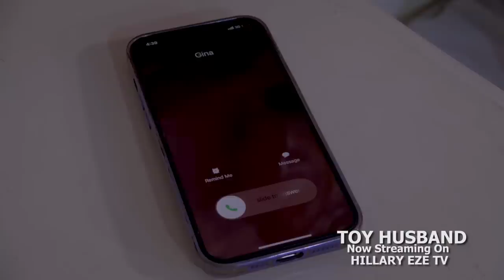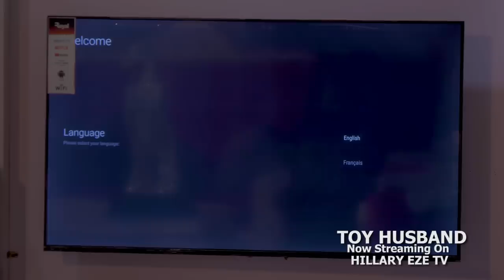TOY HUSBAND - EDDIE WATSON, CHINENYE ULAEGBU, KENECHUKWU EZEH 2023 EXCLUSIVE NOLLYWOOD MOVIE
Flora (KENECHUKWU EZEH) Needs a husband to prove to her Father that She is ready to take over his company. With no prospects she hires Tommy to be her husband. Tommy (EDDIE WATSON is already in a relationship with his Linda (CHINENYE ULAEGBU) who is aware of this arrangement. However things turn awry when Flora's Dad asks Tommy to move in. How will this pan out? Let's find out. Starring: Kenechukwu Ezeh, Eddie Watson, Chinenye Ulaegbu